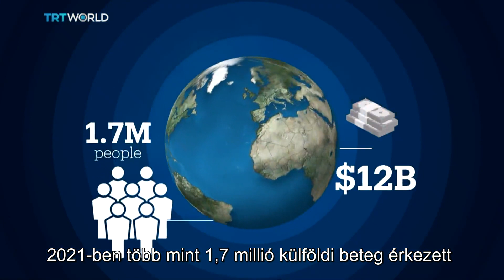2021-ben több mint 1,7 millió külföldi beteg érkezett Törökországba